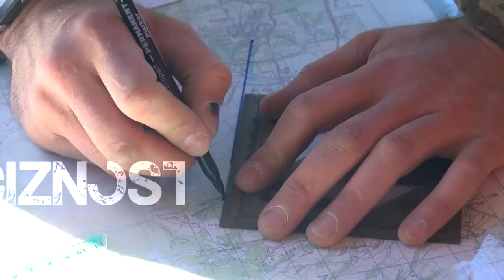Prvi za Hrvatsku 2021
Ovogodišnje natjecanje za najspremnijeg pripadnika Oružanih snaga RH “Memorijal bojnik Davor Jović – natjecanje Prvi za Hrvatsku 2021.” održava se od 11. do 19. lipnja 2021. na području vojnog poligona “Eugen Kvaternik” kod Slunja